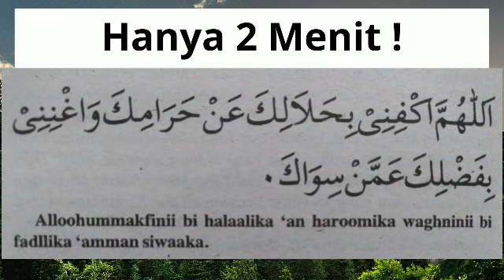BACA 3x SETELAH SHOLAT JUMAT! MINTA APA SAJA AKAN DIBERI OLEH ALLAH SWT REZEKI LANCAR & BERLIMPAH